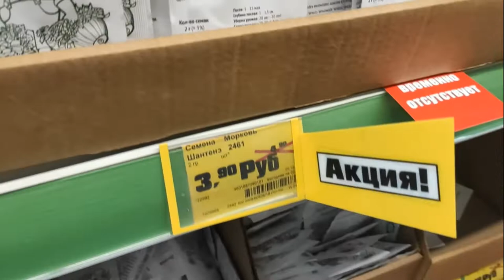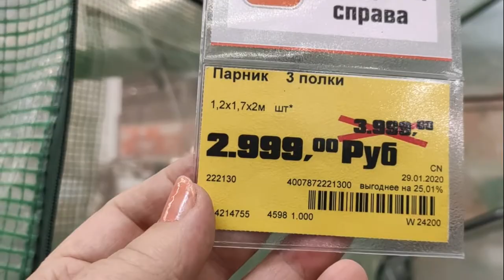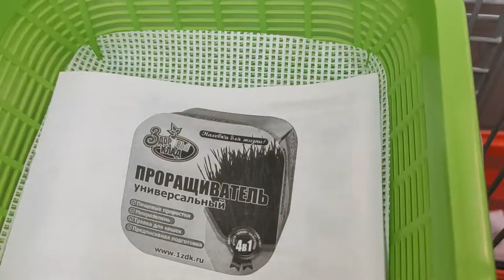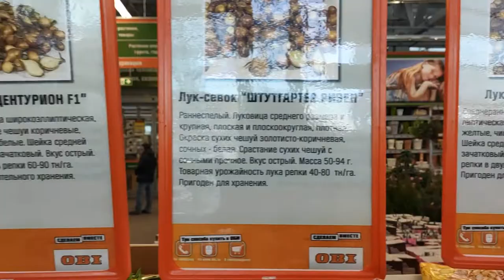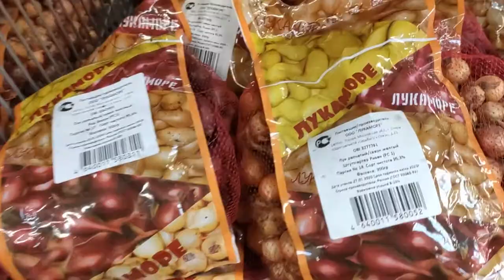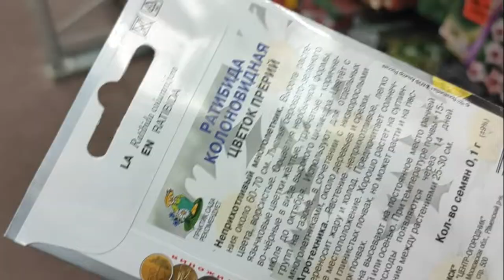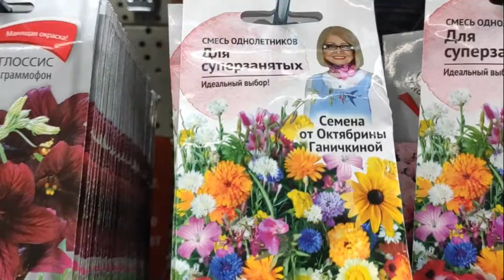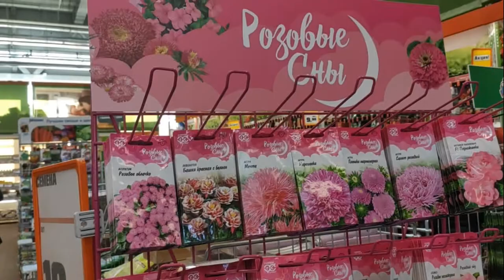АКЦИЯ В ОБИ - САДОВЫЙ РАЙ. КАЖДЫЙ РАЗ ВСЕ ЛУЧШЕ и ЛУЧШЕ,а это действительно так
Акция в ОБИ - САДОВЫЙ РАЙ проходит под названием "КАЖДЫЙ РАЗ ЛУЧШЕ" и это действительно так,широкий выбор товаров на любой цвет и кошелек гарантирован,в чем я убедилась посетив Гипермаркет в выходной день и не разочаровалась.Оставила немало денег конечно,но получила огромное наслаждение от покупок.Посмотрите ролик,может и Вам,что нибудь приглянется